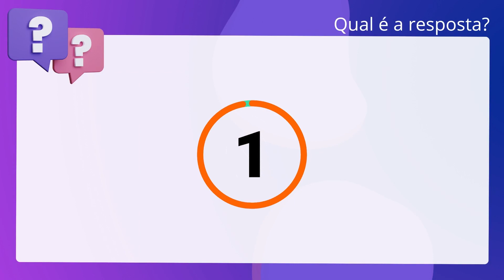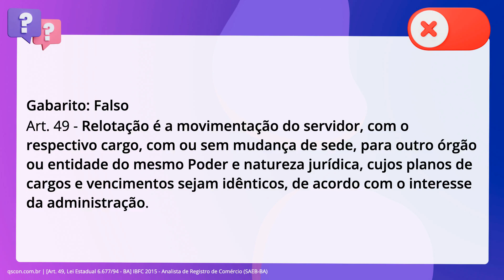QScon Direito: [Art. 49, Lei Estadual 6.677/94 - BA] IBFC 2015 - Analista de Registro de Comércio (S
Art. 49, Lei Estadual 6.677/94 BA | IBFC 2015 | Analista de Registro de Comércio | (SAEBBA)

Sobre as disposições do Estatuto do Servidor Público Civil do Estado da Bahia,. das Autarquias e das Fundações Públicas Estaduais (Lei estadual n° 6.677 de 26. de setembro de 1994), julgue a afirmativa abaixo: Readaptação é a movimentação do servidor, com o respectivo cargo, com ou sem. mudança de sede, para outro órgão ou entidade do mesmo Poder e natureza. jurídica, cujos planos de cargos e vencimentos sejam idênticos, de acordo com o. interesse da administração.

Gabarito: Falso